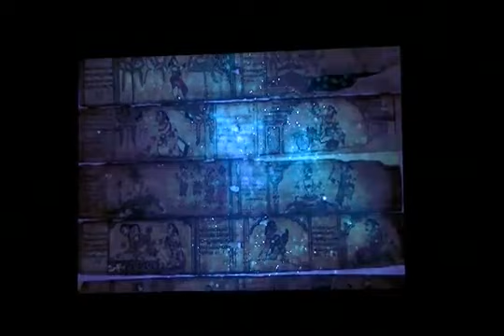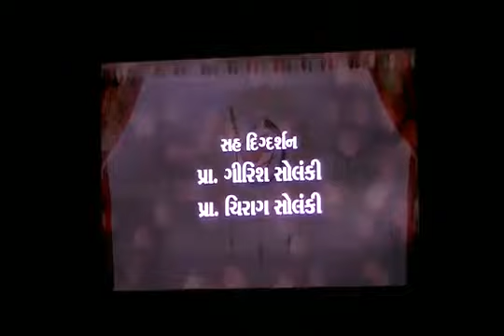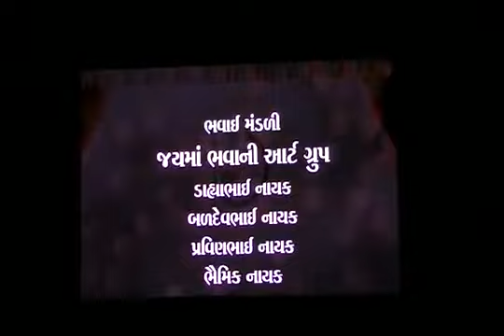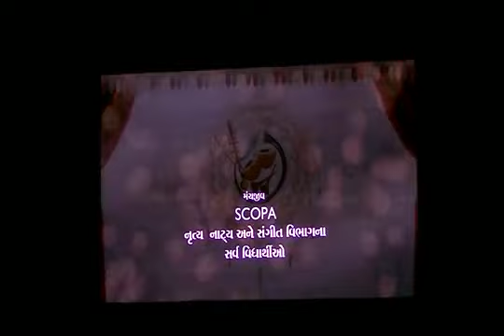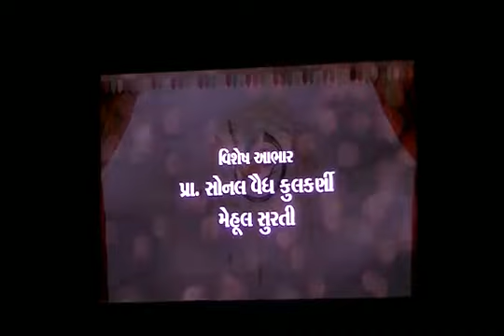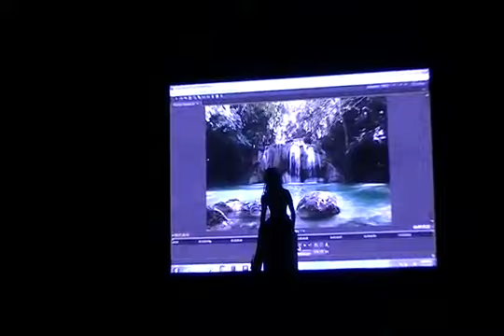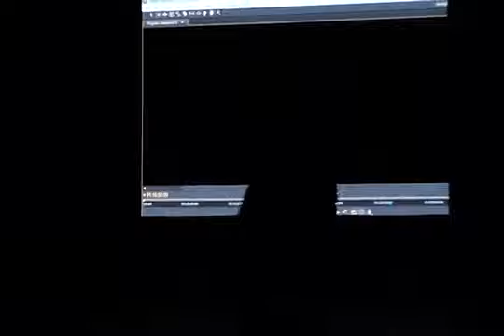Exotic web Media : KALA UTSAV 2018 @ Gandhi Smruti by scopa 28 April